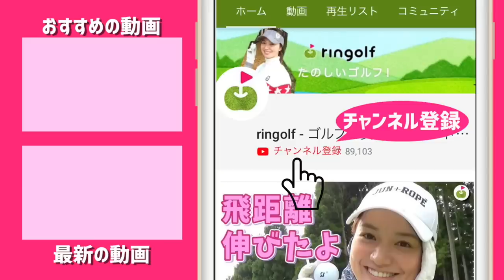【本コース用】アプローチが楽になる、落とし所がイメージできる練習方法【出張！🔥激アツ🔥レッスン】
カイトくんが視聴者のみなさんのお悩みに答えていく、出張🔥激アツ🔥レッスン。
前回の小林さんのレッスンの動画の反響が良かったのです。

今回もやってみようということで登場したのがベストスコア72の女性です。
平均して80台前半ということで、試しに球を打ってもらってみても改善ポイントなど私にはわからない。

それでもカイトくんのレッスンによってこんなに変わるものなんですね。
だってこれほぼノーカットですから10分くらいで劇的に変わりました。
純粋にうらやましい！！！！

♣本日のゴルフ場:太平洋クラブ 御殿場 WEST